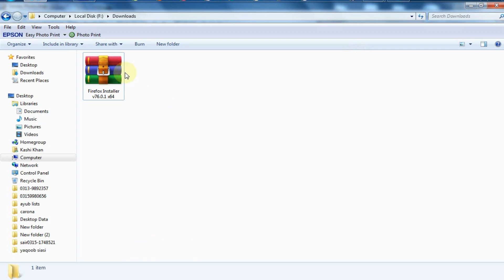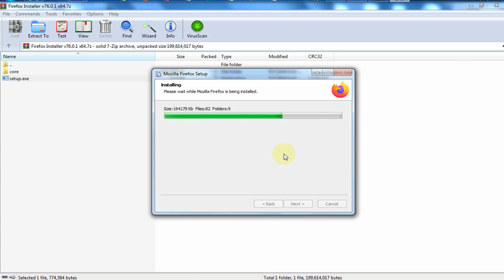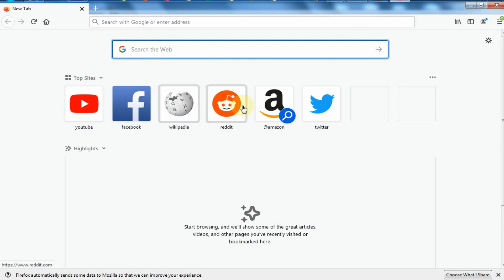How to download and install Mozila Firefox Info Ghar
unzipped the python file and ran it on my desktop. Then I copied the PAS file and pasted it into Firefox's preferences :-)

How do I download Firefox?
Where can I download Firefox?
Is Mozilla Firefox free to download?
How do I download new version of Firefox?
How do I put Firefox on my computer?
Is Firefox safer than Google?
Is Firefox from China?
Who uses Firefox?
What is the best browser for 2020?
What is the safest browser to use?
What's the best browser to use with Windows 10?
Should I use Mozilla or Chrome?
Is Mozilla Firefox safe?
Which is the safest browser for Windows 10?
Is Firefox any good?
How much does Mozilla Firefox cost?
What is the benefit of using Firefox?
What is the difference between Internet Explorer and Firefox?
Does Firefox still exist?
Can Firefox be hacked?
Do I need Internet Explorer if I have Firefox?
Which is safer Firefox or Internet Explorer?
What is the difference between Internet Explorer Firefox and Chrome?
What browser is most like Internet Explorer?